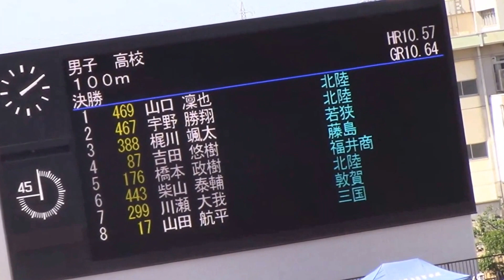平成29年度 福井県高等学校春季総合体育大会 男子100ｍ決勝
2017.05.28　　　　　　　　　　　　　於：福井県営陸上競技場
風:+2.8
1 3 388 梶川 颯太(3) ｶｼﾞｶﾜ ｿｳﾀ 若狭 10.61
2 5 176 橋本 政樹(3) ﾊｼﾓﾄ ﾏｻｷ 福井商 10.62
3 6 443 柴山 泰輔(3) ｼﾊﾞﾔﾏ ﾀｲｽｹ 北陸 10.62
4 4 87 吉田 悠樹(3) ﾖｼﾀﾞ ﾕｳｷ 藤島 10.64
5 7 299 川瀬 大我(3) ｶﾜｾ ﾀｲｶﾞ 敦賀 10.75
6 2 467 宇野 勝翔(1) ｳﾉ ｼｮｳﾄ 北陸 10.87
7 1 469 山口 凜也(1) ﾔﾏｸﾞﾁ ﾘﾝﾔ 北陸 10.88
8 8 17 山田 航平(3) ﾔﾏﾀﾞ ｺｳﾍｲ 三国 10.97